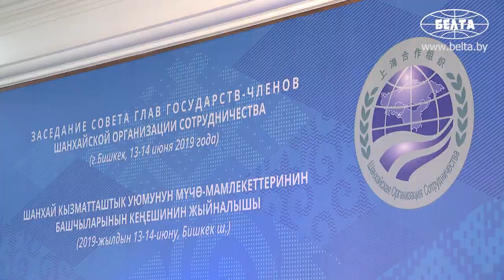Лукашенко прибыл на саммит ШОС в Бишкеке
Президент Беларуси Александр Лукашенко прибыл на саммит Шанхайской организации сотрудничества, который проходит в Бишкеке в государственной резиденции "Ала-Арча".